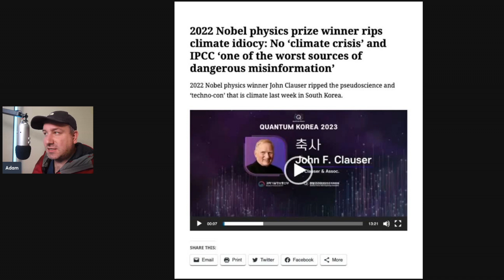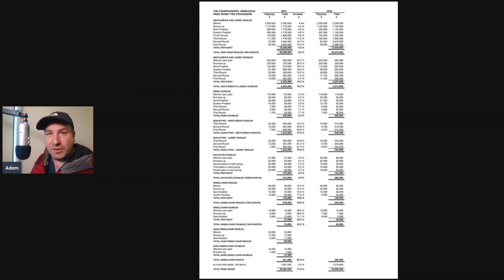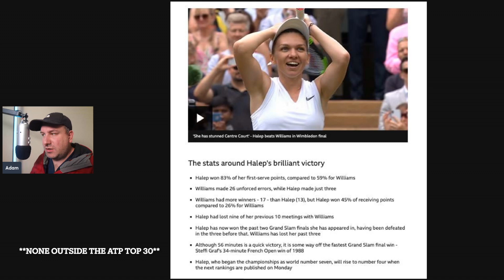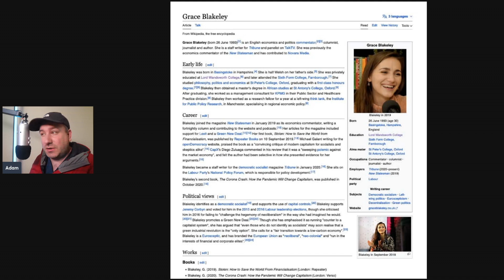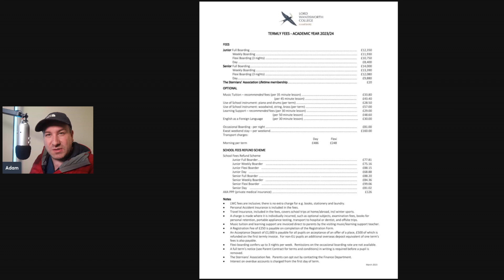The Shocking Truth About Equal Pay in Sports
In this thought-provoking video, we dive into the controversial debate surrounding equal pay in sports as we react to the heated discussion between Pearl Davis and Grace Blakely, the former often referred to as the 'Female Andrew Tate.' Join us as we explore the arguments, insights, and diverse perspectives surrounding this highly contentious topic that has been making headlines worldwide.

As the call for gender equality continues to grow, the issue of equal pay in sports has become a focal point of discussion, drawing passionate opinions from all sides. Davis and Blakely engage in an intense exchange, presenting their contrasting views on whether female athletes should receive compensation equalling their male counterparts.

Through well-researched data and compelling anecdotes, we unpack the underlying reasons behind the existing pay disparities and address the various factors influencing the discrepancy. Are the discrepancies due to inherent physiological differences, sponsorship deals, viewership, or something else entirely?

Let's engage in a meaningful conversation about the challenges and potential solutions for achieving genuine gender equality in the realm of sports.

Join us for this eye-opening discussion as we navigate the complexities of equal pay in sports and seek to broaden our understanding of this pressing issue.